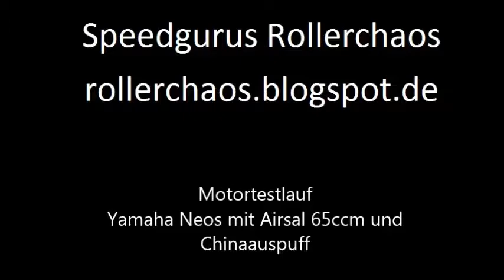Motortestlauf Airsal 65ccm im Yamaha Neos